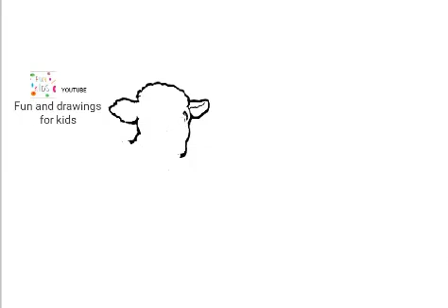Hoe teken je een schaapje